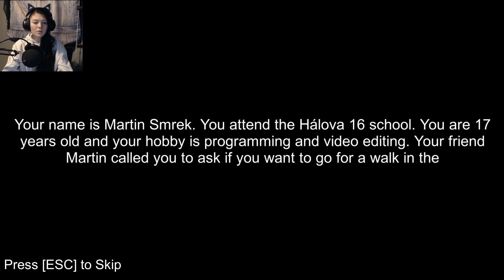There's Always A Basement - Lost Friend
Question of the Day - Okay, next time a friend of mine is lost in an asylum I'm uninviting myself. Would you be able to venture in to save a loved one?

Always show the developers of games some love.

Follow Me-
For photos and videos of the dogs-
For all the weird thoughts that come to my mind or updates on my day to day

Thank you guys so much for watching. I hope you've enjoyed this video. Partake in the conversation in the comments, I am so excited to get to know any and all of you. I hope you have the most beautiful day, most beautiful afternoon, and the most wonderful evening. BYE!